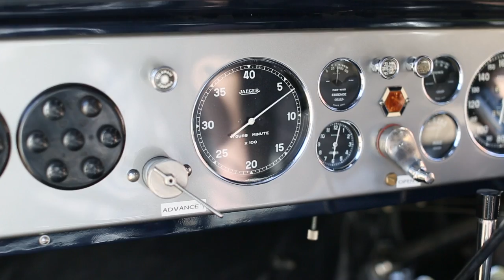The Voisin C25 Aerodyne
The Voisin C25 Aerodyne was built in 1936 and is powered by a 6 cylinder, 3.3 litre, sleeve valve engine. This classic automobile features a 2 speed overdrive Cotal electric gearbox.